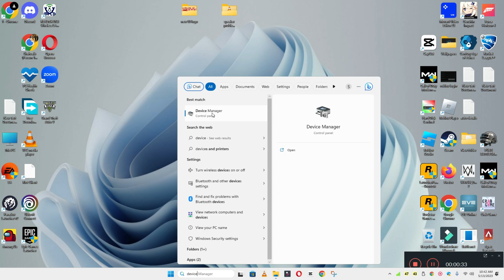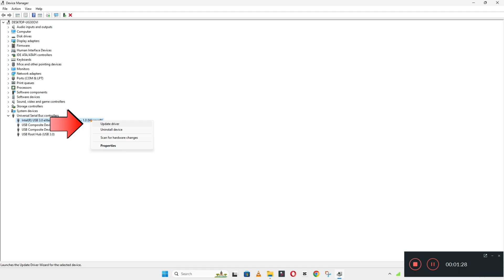Hp Spectre X360 Usb C Port Not Working {Latest}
Hp Spectre X360 Usb C Port Not Working